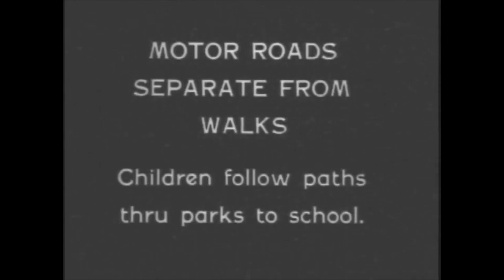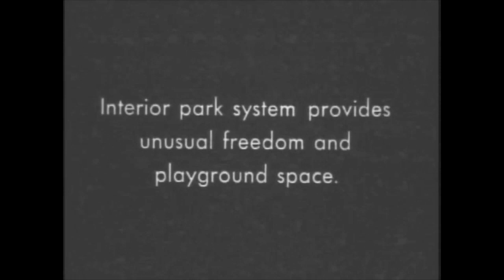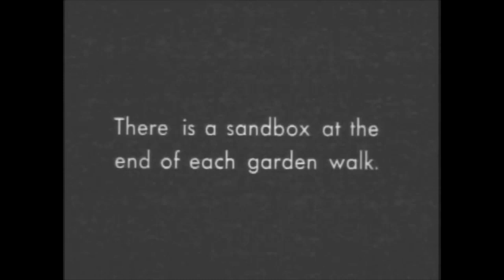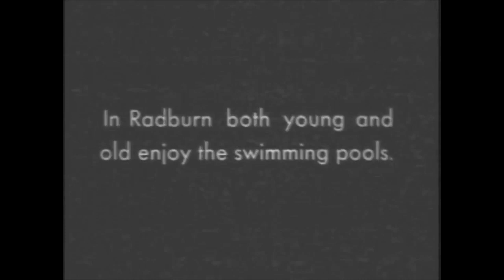Early Radburn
Historic footage (edited) of Radburn probably by Marjorie Sewell Cautley circa 1933.

The soundtrack is added: Ethel Water's 1929 recording of Irving Berlin's Waiting at the End of the Road and Louis Armstrong's That's My Home from 1933.

The  original 16 mm film is archived here:
Marjorie Sewell Cautley papers, #4908. Division of Rare and Manuscript Collections, Cornell University Library.